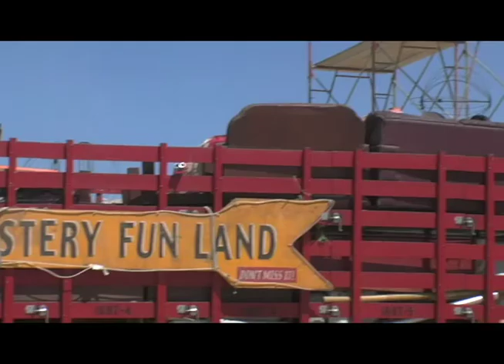Mystikal Misfits 2009 - Evolving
Photographed by Terry Pratt yet another look at what it is we misfits do for fun